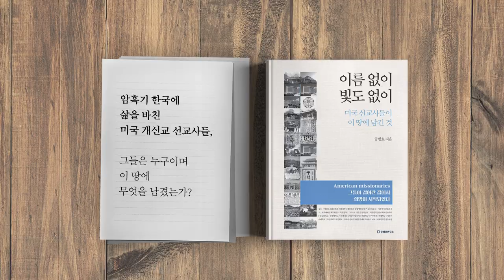대통령, 신념 [공병호TV]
대통령, 신념

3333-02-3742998 카카오은행 (예금주 : 공병호) / (텔레뱅킹 : 090 & 은행코드 : 90)

참고자료
1. [사설] '내 탓이오' 없이는 갈등의 질곡 못 벗어난다, 한국경제신문, 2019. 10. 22
2.[사설] '50원'에 칠레 폭동, 포퓰리즘 한국의 미래일 수도, 조선일보, 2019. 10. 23